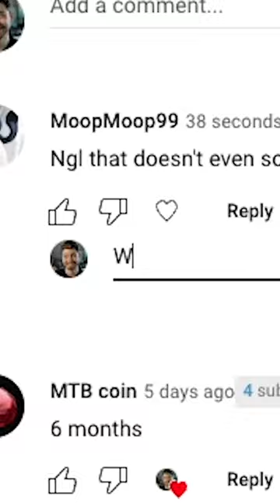He said I'm playing my clarinet wrong *Triggered*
If you wanna watch me attempt (and fail) Clarinet for the first time, I made a video about that